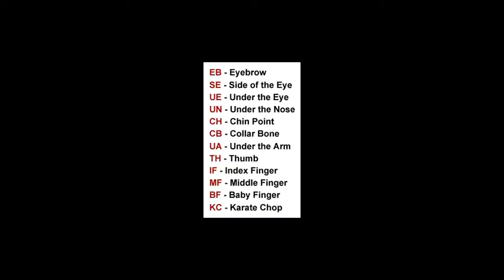EFT Tapping Sequence Demonstration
This video demonstrates the 12 key EFT Tapping Points - called the Sequence in EFT terminology.